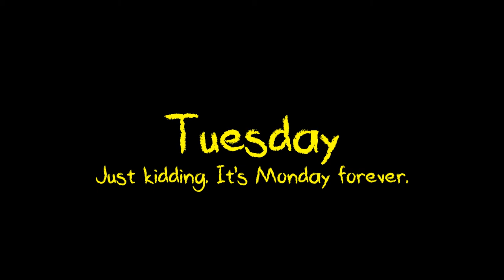Blue & Cass Play: Kindergarten Episode 9 - World's End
We collect the final monstermon cards and use them for their... interesting purpose.